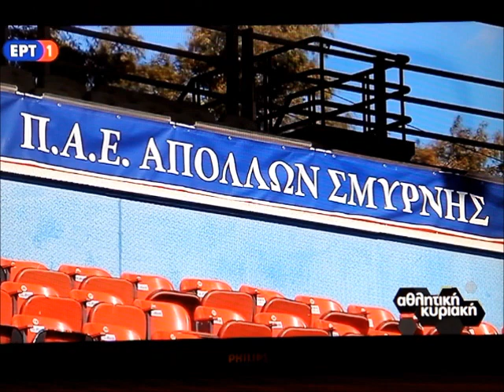Βελέντζας, Αστράς, Βαφέας εν όψει Απόλλων Σμύρνης - Παναθηναϊκός στην "Αθλητική Κυριακή" (31/3/19)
Δηλώσεις των "κυανόλευκων" στην ΕΡΤ